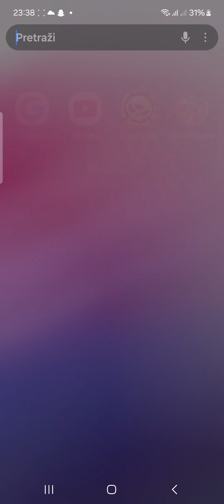brawl stars playtrough part 1(i made a lot of mistakes While doing this).